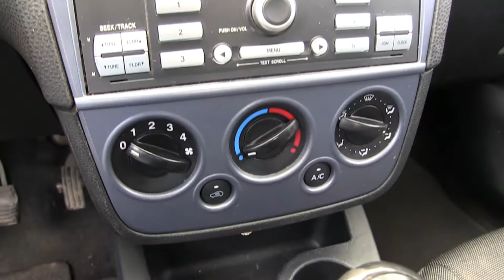Ford / Ikon / 2014 / 133783